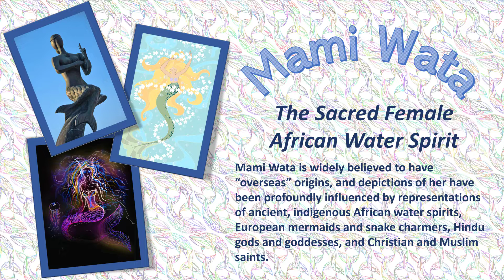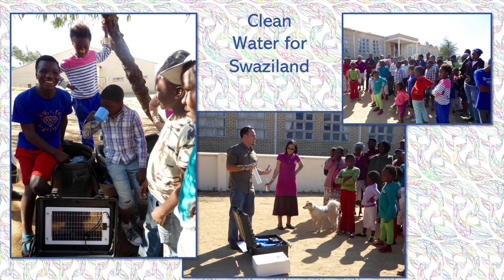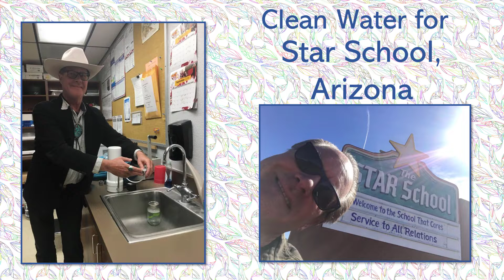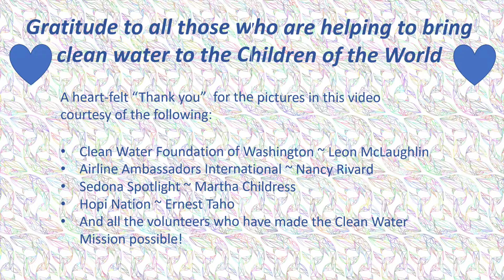Mami wata 1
This video highlights support of our water program with vocals by Seydu!